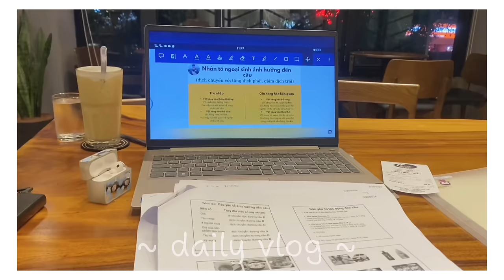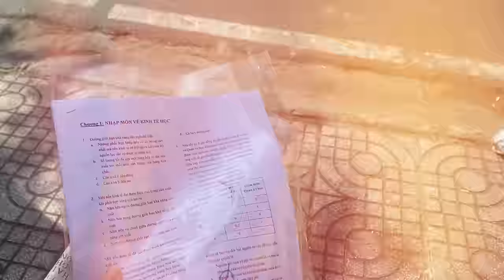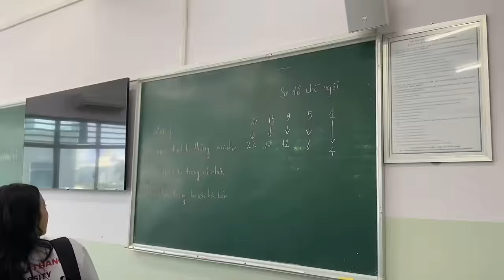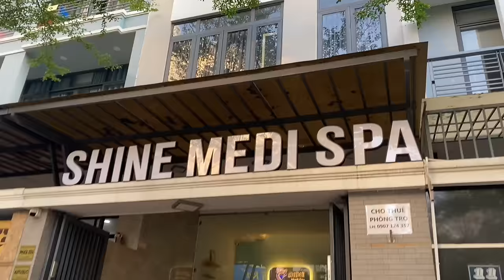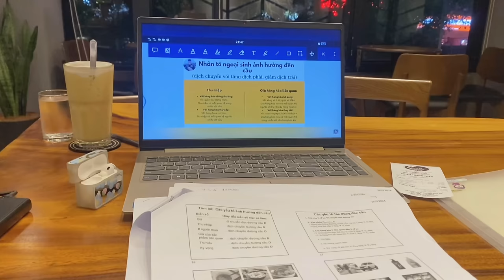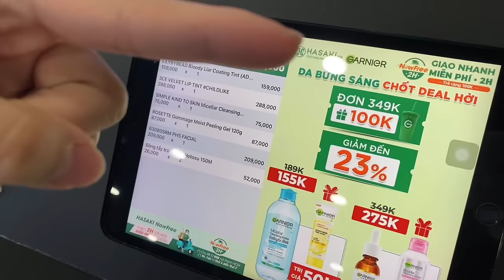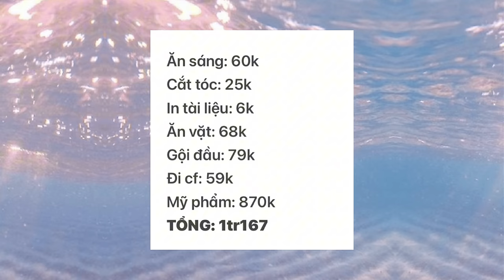Sinh viên một ngày tiêu bao nhiêu tiền 💵?? // lần đầu làm crème brûlée 🍮 // Thien Ai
Hello mọi người, mình đã dành ra một ngày cần chi tiêu nhiều nhất để quay video này. Chúc mọi người xem vuiii và cuối tuần giải trí. Have a nice day✨💕